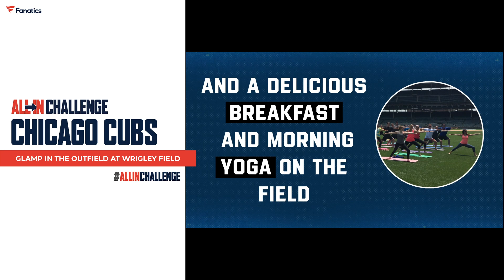The Chicago Cubs are joining the ALLInChallenge!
The Chicago Cubs are officially ALL IN to help feed those in need! The Cubs giving YOU the chance to have a unique Glamping experience at the Wrigley Field and you can bid right now! Visit allinchallenge.com to learn more and help raise tens of millions of dollars to combat food insecurity.